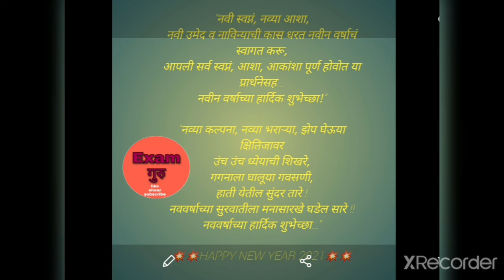💥💥नवीन वर्षाच्या हार्दिक शुभेच्छा 💥💥 HAPPY NEW YEAR 2021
Dear all,

Dear all ,
Shear
Our channel